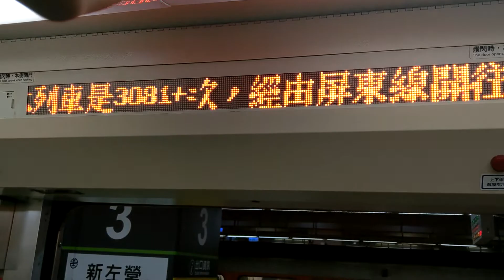【珍行先】往林邊!3081次區間快車 車內停靠站跑馬燈顯示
錄於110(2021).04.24 PM08:09，當天受到北勢溪橋側推切換施工需要影響，屏東線逆行列車至3331次起截短行駛至林邊站止，故出現難得的終點站~